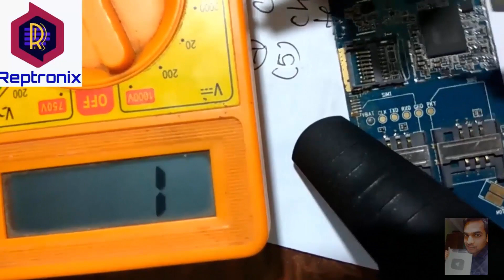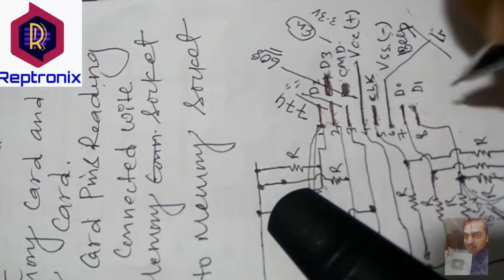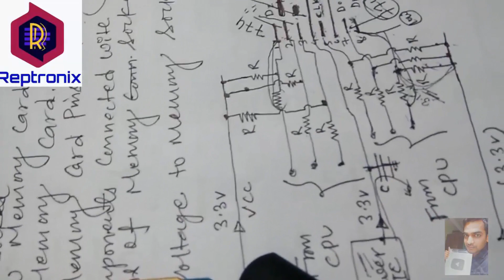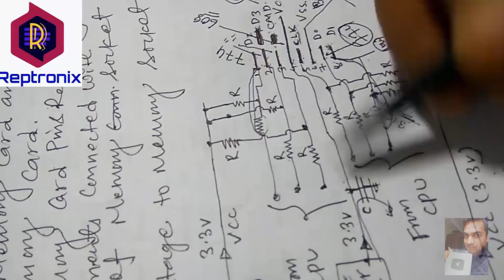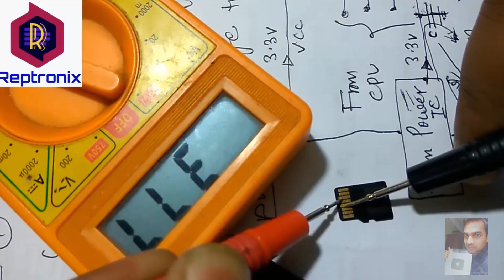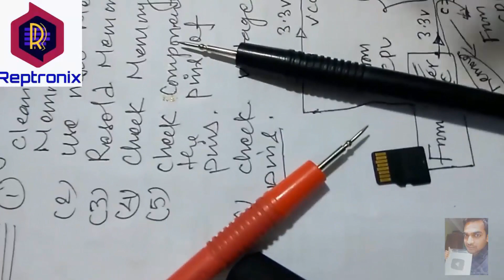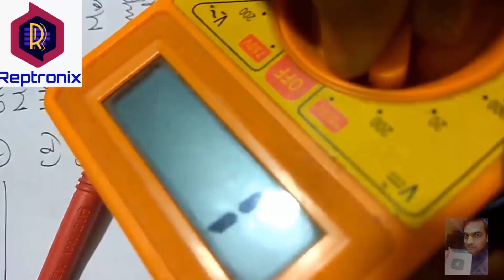MOBILE REPAIRING EXPERT TIPS : How to repair Mobile Board | मोबाइल रिपेयरिगका एक्सपर्ट बन्ना है ?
Do you like to be an expert in mobile repairing then this video is for you? I in this video showing the best tips for mobile repair to help you to repair all kinds of problems in the mobile board.
BEST TOOLS FOR MOBILE REPAIRING:
1. LCD Separator Machine
2. Hot Air Soldering Station
3. Original SMD Rework Station
4.  Hot Air Rework Soldering Station
5. Magnifying Glass and 5 LED Lamps
6. Variable Power Supply
7. Professional Repair Tool Kit for Mobile
8. Digital Multimeter
9. Best Soldering Iron
10. Professional Opening Plier Toolkit
11. Best PCB Circuit Board Holder
12. Glue for Mobile Repairing
13. Soldering Iron Tip Cleaner
14. Double Sided Adhesive Tape
15. Solder Wire with Rosin Core
16. Silicone Repair Mat
17. Tweezers
18. Mobile LCD Touch UV Glue Removal
19. OCA Lamination Machine
20. SOFTWARE BOXES & BOOKS
UFI Box Indian
Miracle Box:

Mobile repair is most demanding course today which helps you to enhance your financial problem by good earning.

Mobile repairing course have many levels and i will make more videos on this channel to make your knowledge and earning to next level.

In this video you will learn followings:
1. Chip level mobile repairing concepts
2. Mobile Repair cold Testing
3. Mobile Repair Hot testing
3. Mobile Repairing Chip Level Tips
4. Use of multimeter for Mobile Repair
5. Voltage Testing for mobile repair
6. Memory card section of mobile phone
6. Multimeter setting for mobile repair
 and many more than will makes you expert of mobile repair.